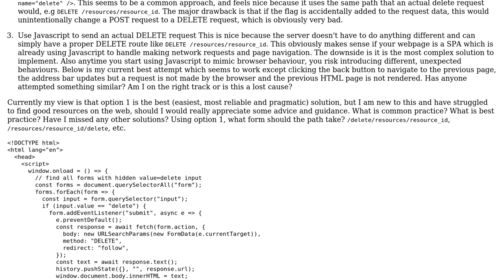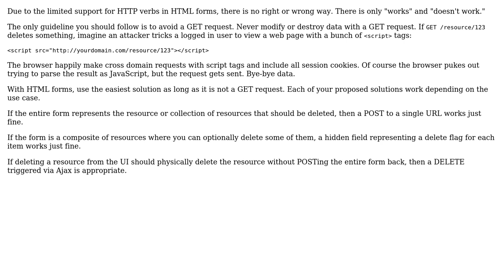Software Engineering: Best practice for deleting resource from web page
With thanks & praise to God, and with thanks to the many people who have made this project possible! | Content (except music & images) licensed under CC BY-SA | Music | Images & others | With thanks to user Max888 user Greg Burghardt and the Stack Exchange Network Trademarks are property of their respective owners. You are responsible for your own actions.